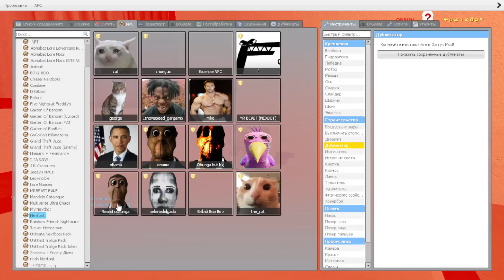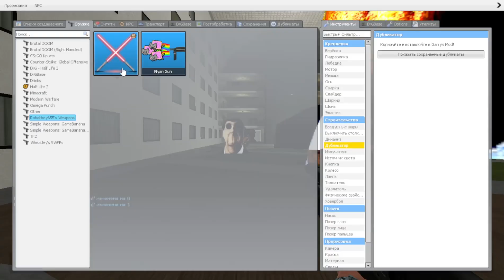OBUNGA 161 / Garry’s Mod NEXTBOT